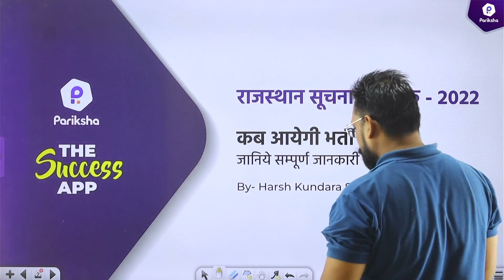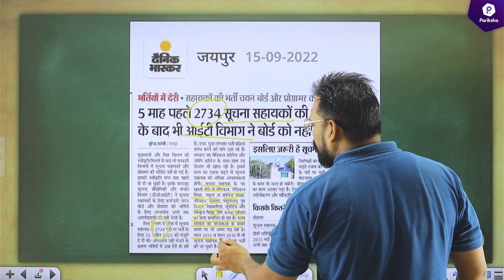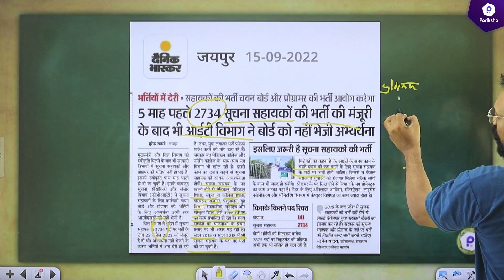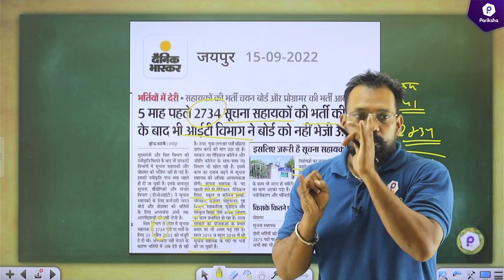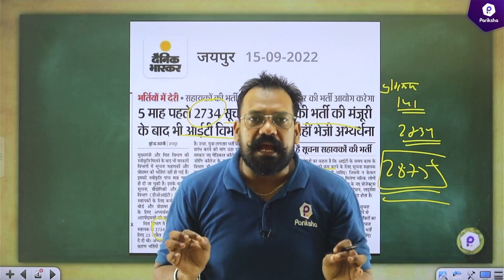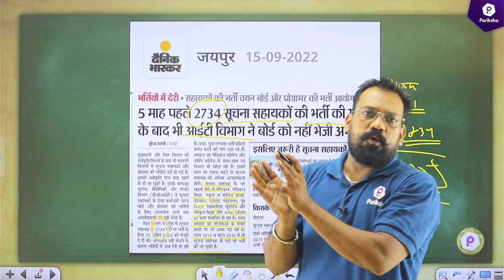Information Assistant Vacancy 2022 |Rajasthan Information Assistant Vacancy| IA Vacancy Latest News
In this video, Rajasthan Pariksha's Mentor Harsh Kundara Sir is bring a session of Rajasthan Information Assistant Vacancy 2022.

🎯CET Graduation Level Complete Video Course Available on Pariksha Mobile App.  Offer Valid Till 30th September.